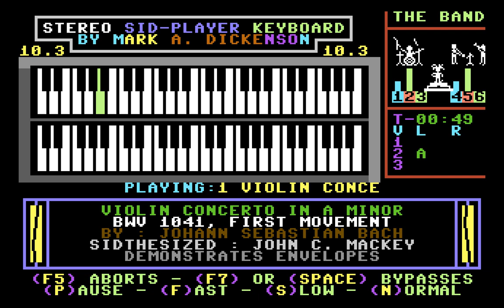Violin Concerto in A Minor, First Movement by John C. Mackey (Sidplayer)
"Violin Concerto in A Minor, First Movement" by Johann Sebastian Bach, as arranged for Sidplayer by John C. Mackey. Played on the Stereo Player 10.3 for the Commodore 64.